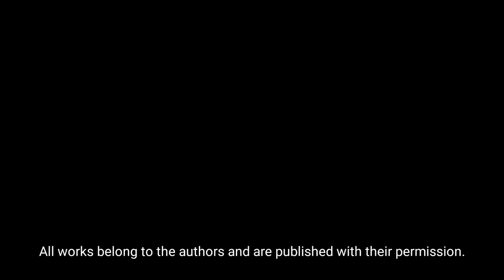Street photography. (Top selection best street photos)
Street photography. The best collections of the best street photos. The best photos from street photographers of the world. The thirty third issue of the magazine (Street Photography Gallery) TOP-selection of the best street photographs from photographers from around the world.

Dear friends. Street photography lovers!
You can help finance to increase
prize for the best photo of the month.